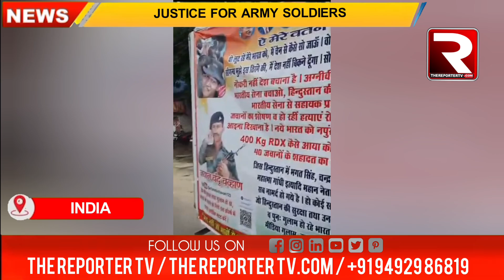Justice for Soldiers | Soldier Fight for Justice| BIG Breaking | The Reporter TV